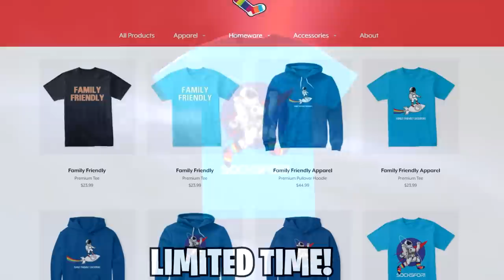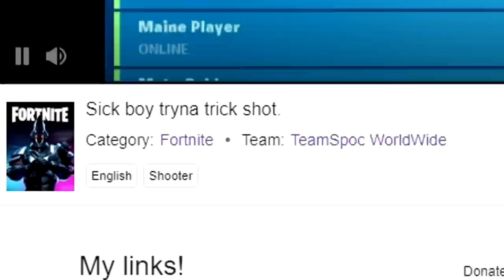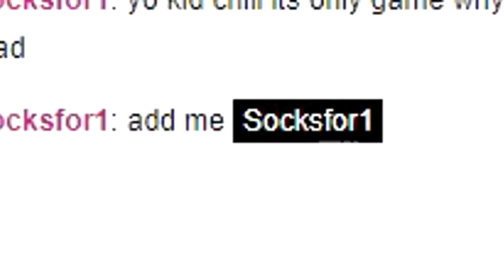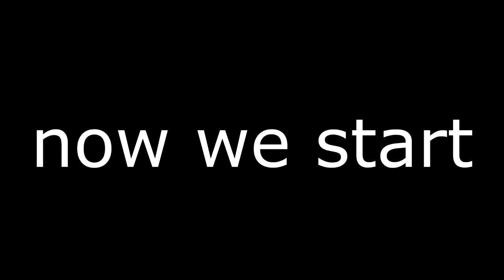I killed streamers using memes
Clips/Songs in Order

Yoshi Island
Gusty Galaxy
Gang-Plank Galleon
Out of Time(castlevania)
Waluigi Pinball
Oranges
Ken Stage Steet Fighter II
Coconut Mall
Out of Time (Casltevania)
Unfounded Revenge